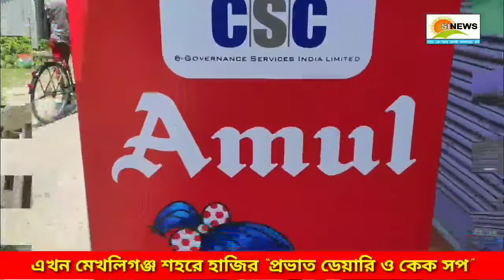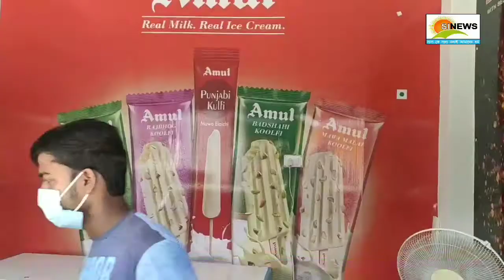মেখলিগঞ্জ থানার তৎপড়তায় উদ্ধার কোরক হোম থেকে পালানো নাবালক